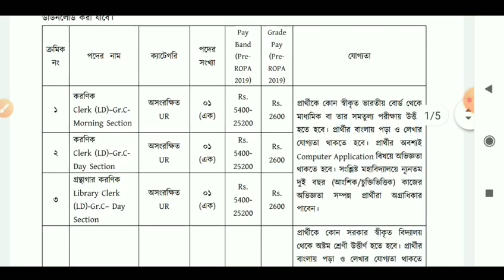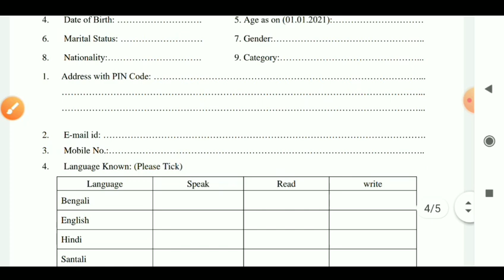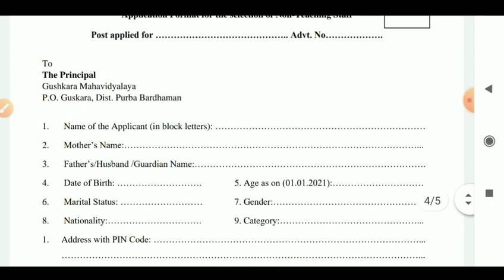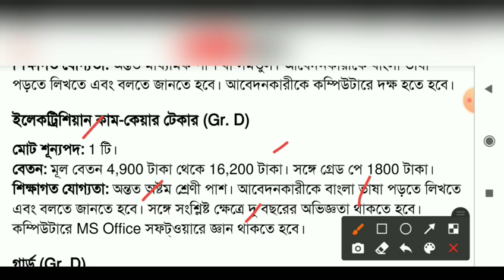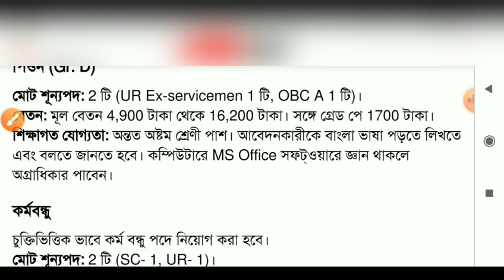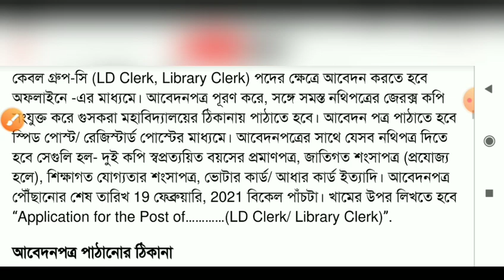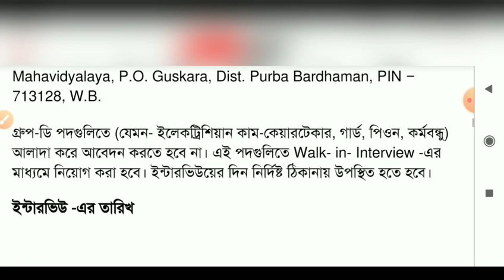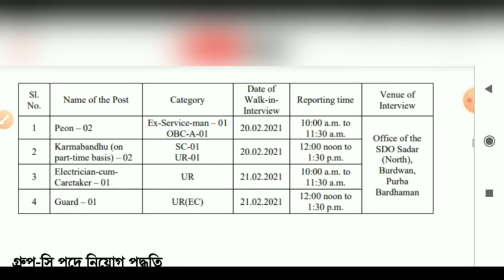West Bengal new recruitment 2021| WB Government job vacancy 2021| Group D & C